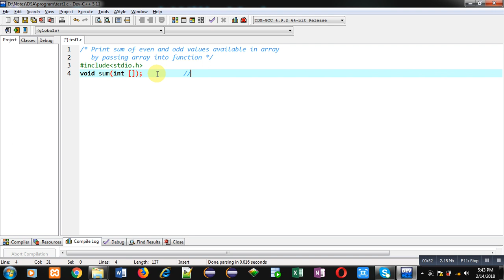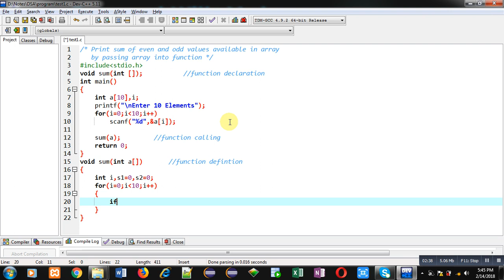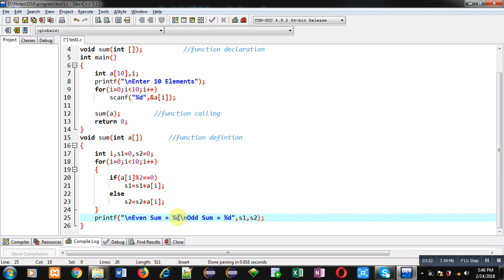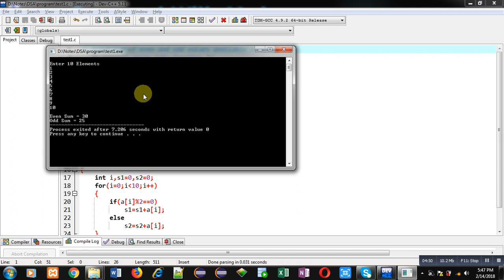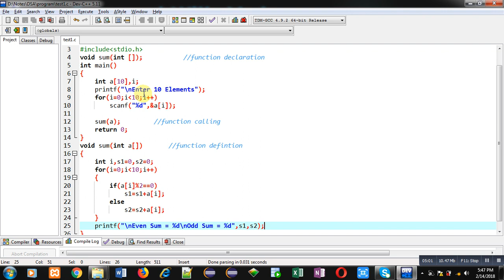Print sum of even and odd elements by passing array into function in c programming | by Sanjay Gupta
calculate sum of even and odd elements by passing array into function in c programming language by sanjay gupta.